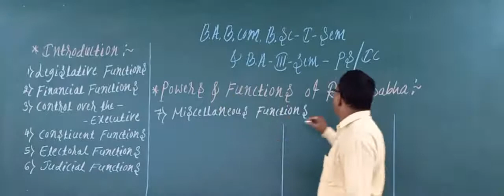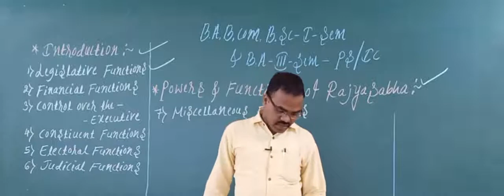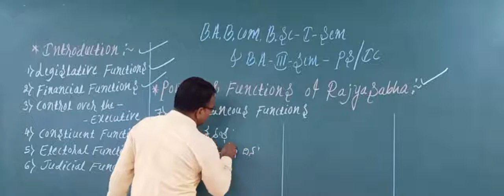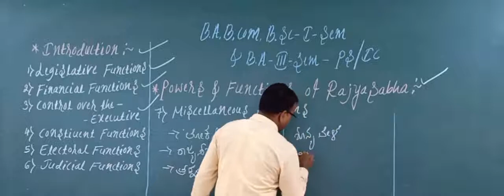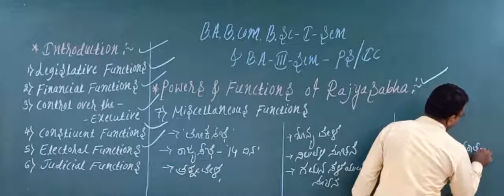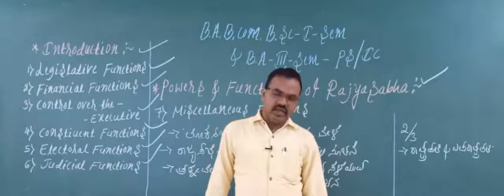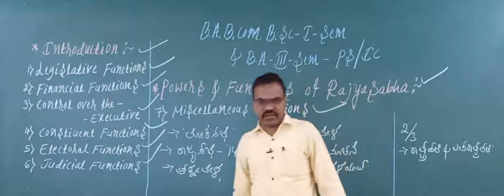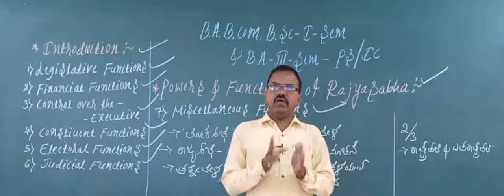POLITICAL SCIENCE(Class-BA,B.Com,B,Sc-I Sem(IC)& BA-III Sem)Chapter-3:Union Government:By-G B.Molagi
Powers & Functions of Rajyasabha:(Part-8)